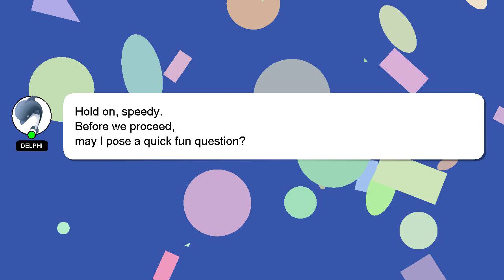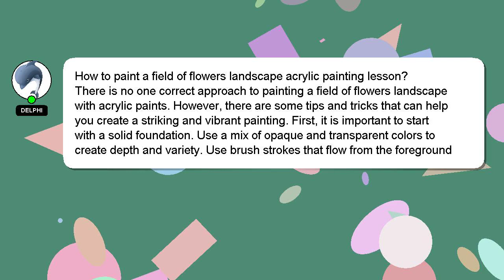How to paint a field of flowers landscape acrylic painting lesson?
A brief introduction of myself, Greetings, my name is Delphi. I can assist you in answering your queries. - How to paint a field of flowers landscape acrylic painting lesson?

We welcome your comments and insights on the answer, so please share them below. I will 'heart' your answer to show my gratitude for your contribution.

*2 What we are experimenting :*